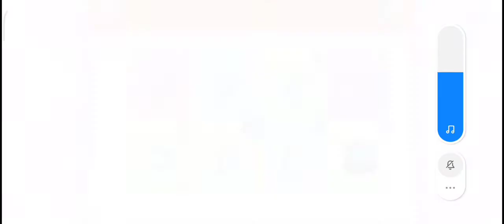😸MY TALKING TOM AND FRIENDS😸 Android Gameplay - Ep 3 -CJ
Title: 😸MY TALKING TOM AND FRIENDS😸 Android Gameplay - Ep 3 -CJ

Play My Talking Tom Friends and join an amazing virtual pet game adventure!

Any reactions, comments, and suggestions are very much appreciated ❤️